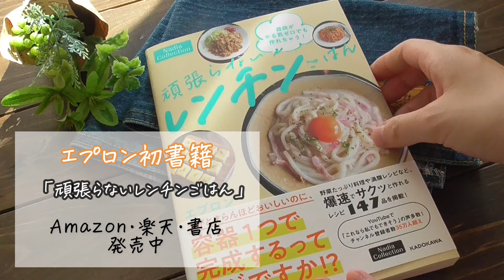さくさくホクホク♪ジャガイモのから揚げが美味しすぎる！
材料
じゃがいも中3個
片栗粉大さじ4
Ａ醤油大さじ1
Ａみりん大さじ1
Ａほんだし小さじ1/2
Ａすりおろしにんにく1片分
Ａすりおろし生姜1片分
①ジャガイモの皮を剥いて、5ｍｍ厚さに切る。Ａと合わせて馴染ませ10分漬け込む。
②フライパンにサラダ油を5ｍｍ入れ、弱めの中火で加熱。ジャガイモに片栗粉をたっぷりつけて全体をこんがり揚げる。